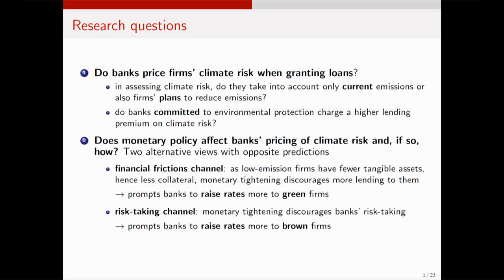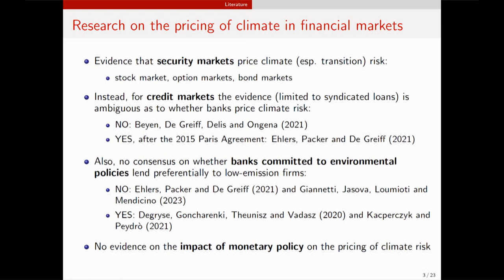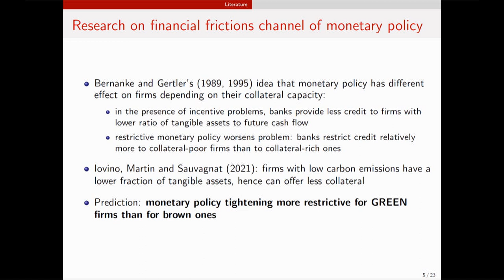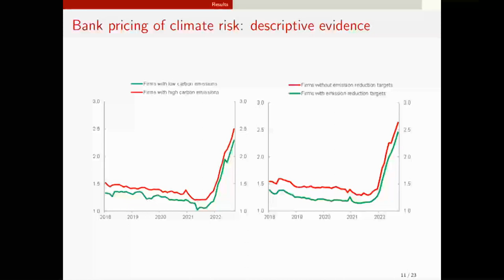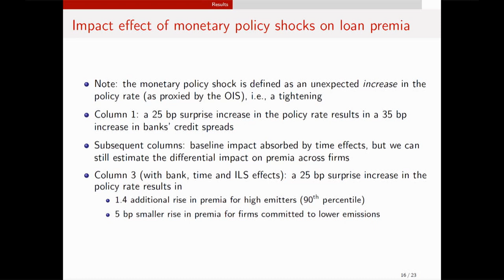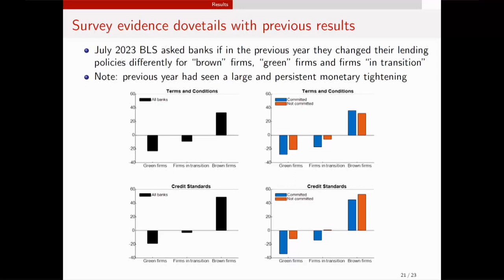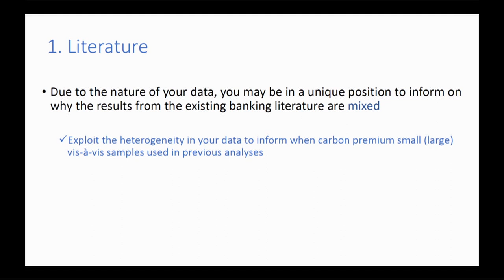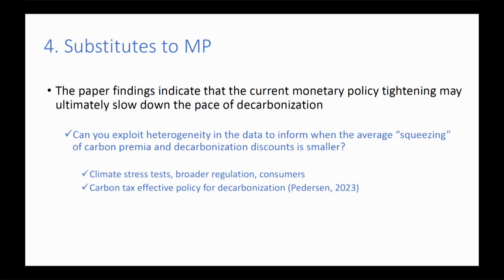ChaMP Research Network: Climate Risk, Bank Lending and Monetary Policy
Climate Risk, Bank Lending and Monetary Policy
• Carlo Altavilla, European Central Bank
• Miguel Boucinha, European Central Bank
• Marco Pagano*, University of Naples Federico II
• Andrea Polo, Luiss University
Discussant: Vasso Ioannidou, City University of London, Bayes Business School